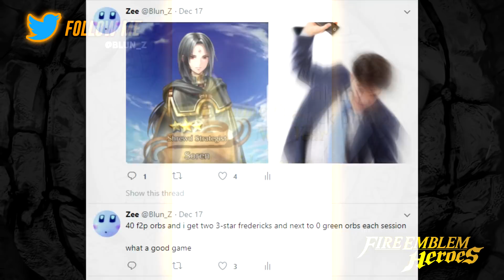FORGET EVERYTHING!! New Year Banner - Fire Emblem Heroes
AZURA GOT A NEW SKIN LOOOOOOOOOOL WHATS UP???

was going to do a video on the leaks, but i was like naaaaah ill wait until they officially release it.

I'm done with my short lil' break, I got some things planned ;)

Music: Apparel Shop - Pokemon Sun/Moon Remix (Houston is the Problem)